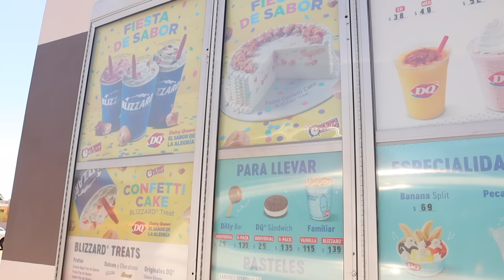Probando los 3 Blizzards Del Mes!! | RebeO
Que Onda Eh? Soy RebeO! mis mejore sabores del año son estos 3 sabores del dairy queen que son sabor pastel de cumpleaños!